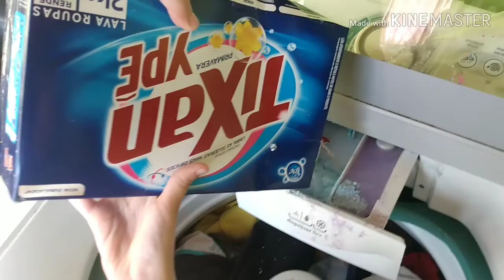Vlog:tudo junto e misturado